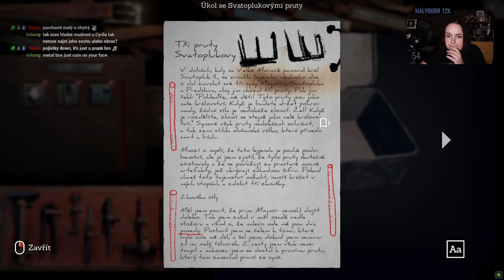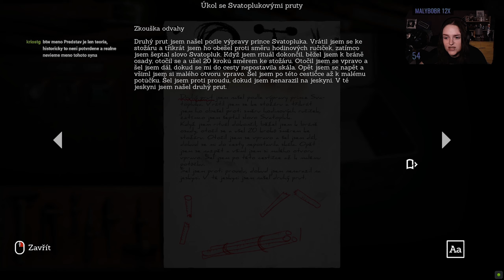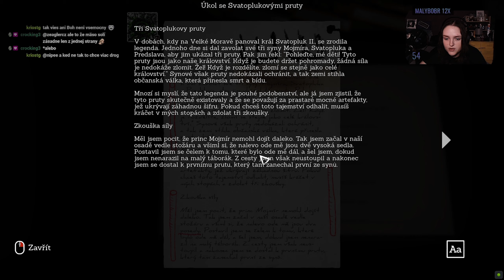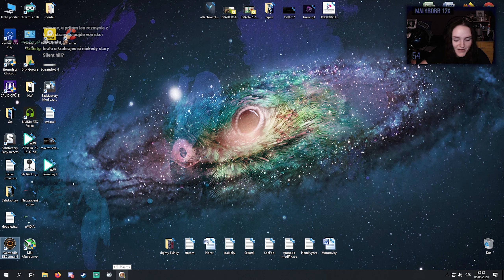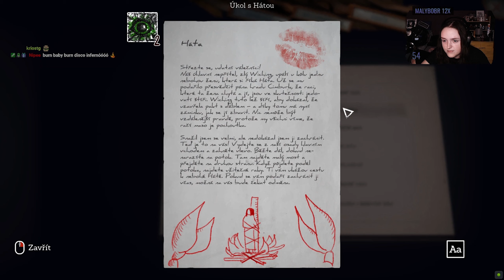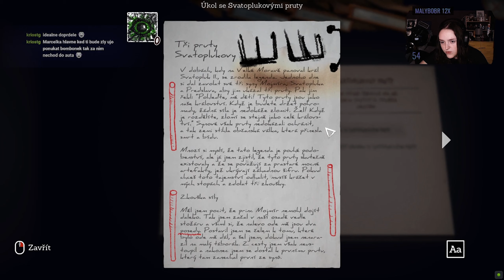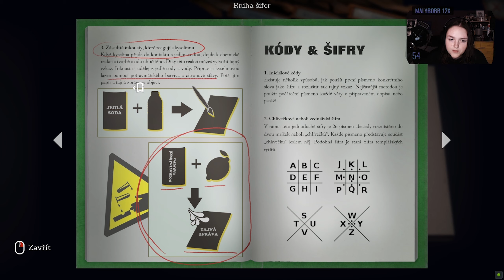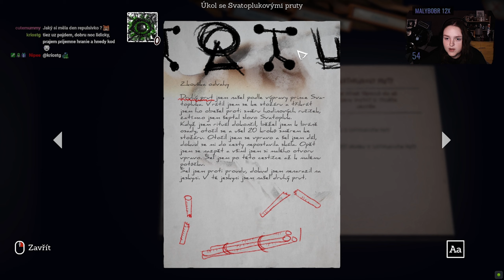Someday You’ll Return [#5] Tápací díl | Záznam ze streamu 5.5.2020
Someday You’ll Return je atmosferickou adventurou s neotřelou kombinací herních mechanik, kde se ujímáte role Daniela – otce uprchlé dívky jménem Stela. Ta utekla někam do českomoravských lesů, ve kterých na Vás čekají nejrůznější vzpomínky, útržky z minulosti a také staré křivdy. Proč utekla a co jsou zač ty záhadné postavy, na které v lese občas narazíte? Na to snad během průchodu příjdeme. Za hrou stojí vývojářské studio CBE software a vyšla po menším odkladu 5.5.2020 na PC.